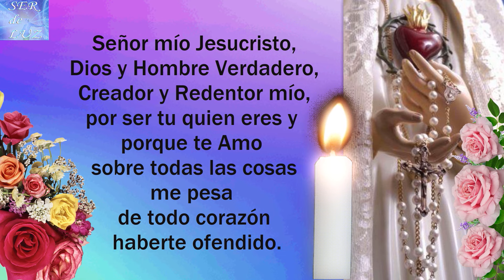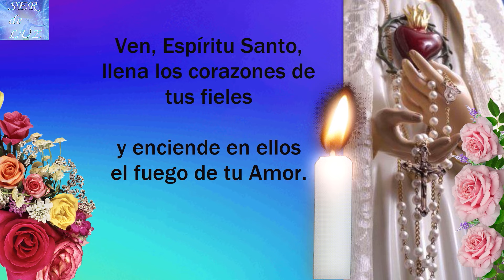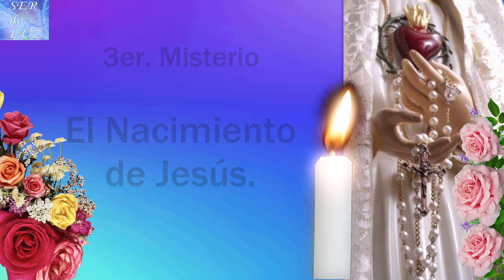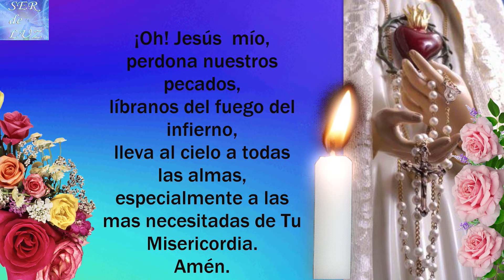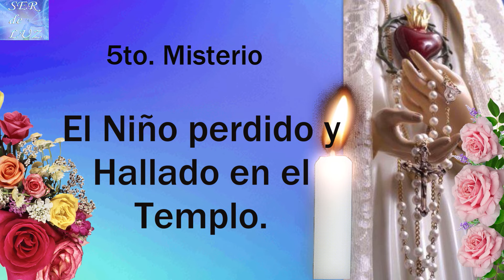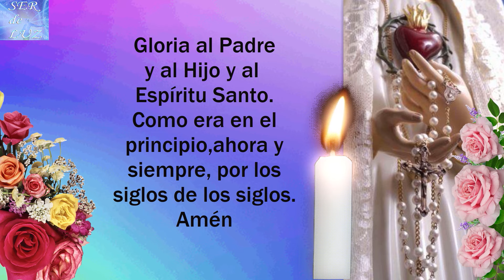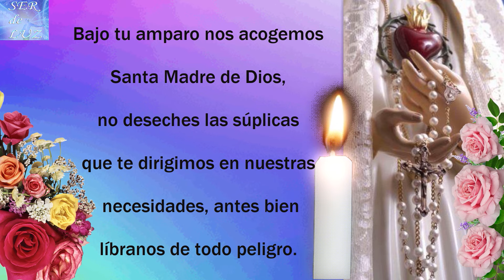Santo Rosario Corto de Hoy Sábado 26 de Octubre 💖Gozosos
Santo Rosario Corto 2024. Gracias por el apóyo Recuerda que está hecho con Mucho Esfuerzo. (Short Holy Rosary ) santorosario misterios Virgen María Reina de La Paz
Misterios Luminosos
# Rosario Gloriosos
Rosario Gozosos
Misterios Gozosos
Santo Rosario Dolorosos
Misterios Dolorosos